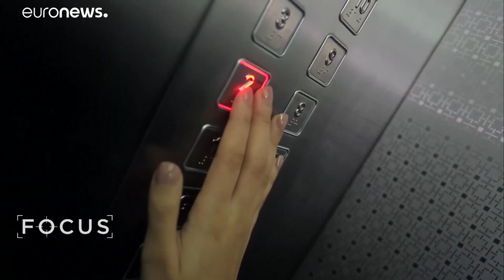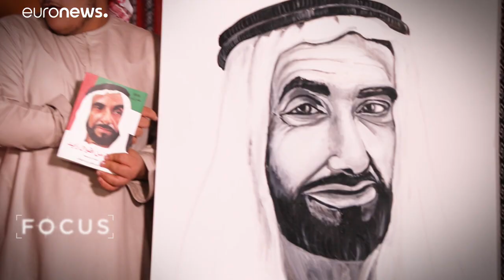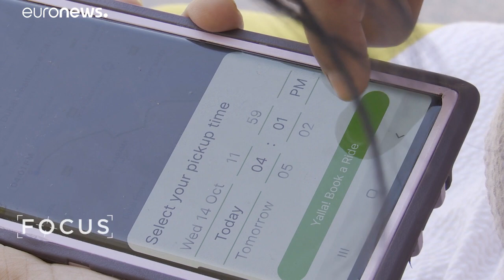Kerekesszékkel a dubaji metrón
Dubaj a világ egyik legegyedibb városa: ahol korábban sivatag volt, ma már a bolygó egyik legjobban megközelíthető városa található. A Focus stábja speciális szükségletű embereket látogatott meg, hogy felmérjék, milyen munkahelylehetőségek vannak számukra az Arany Városában.